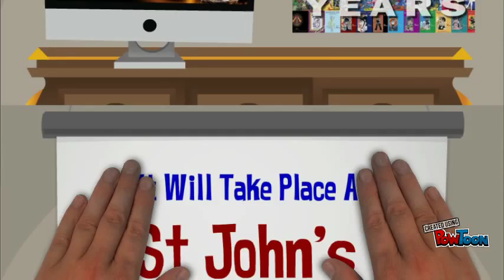SJC 40th - 1975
Class of 1975's 40th Reunion-- Created using PowToon -- Free sign up -- Create animated videos and animated presentations for free.  PowToon is a free tool that allows you to develop cool animated clips and animated presentations for your website, office meeting, sales pitch, nonprofit fundraiser, product launch, video resume, or anything else you could use an animated explainer video. PowToon's animation templates help you create animated presentations and animated explainer videos from scratch.  Anyone can produce awesome animations quickly with PowToon, without the cost or hassle other professional animation services require.